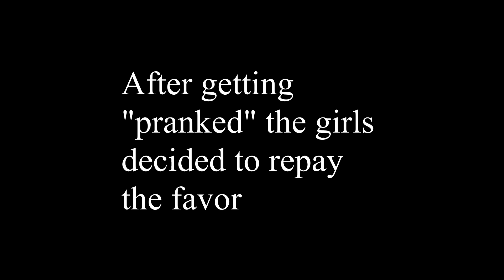2019 SOS Camp Wednesday